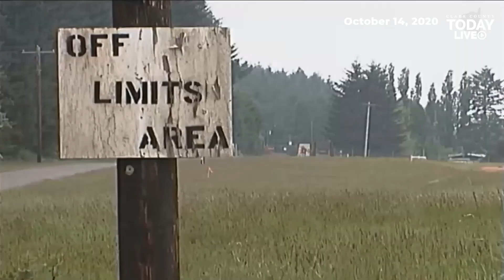Camp Bonneville cleanup nears a long-awaited end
After years of delays, cleanup efforts at Camp Bonneville in east Clark County are set to be completed later this year.